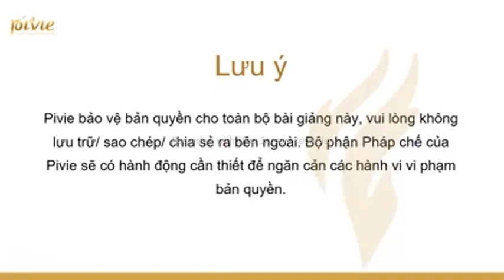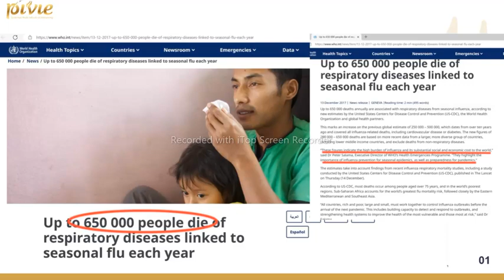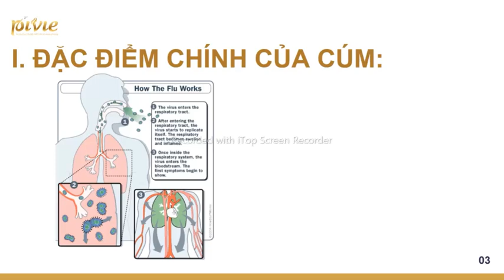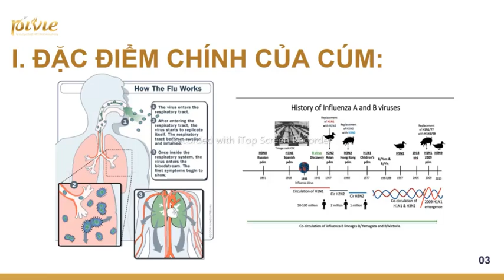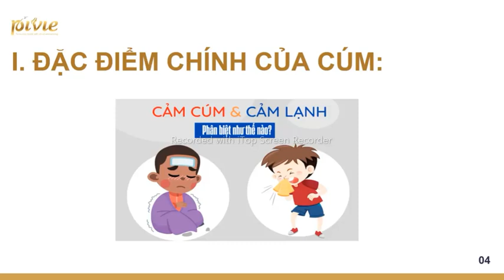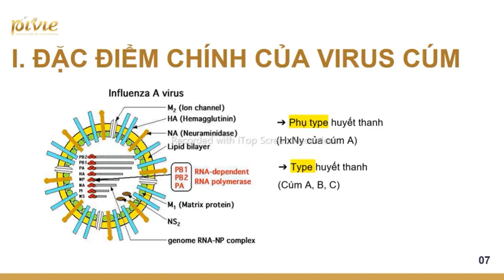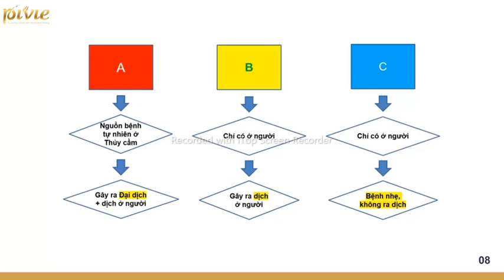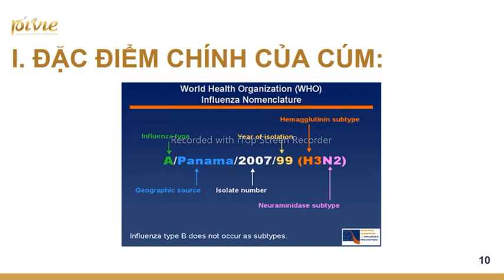Video Học thử: Cúm